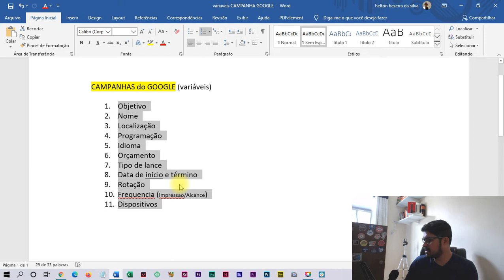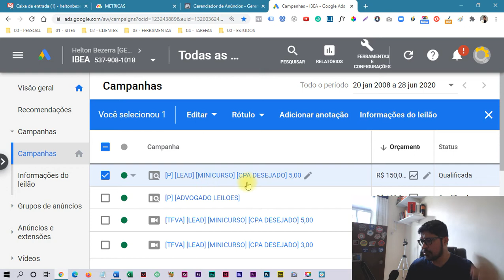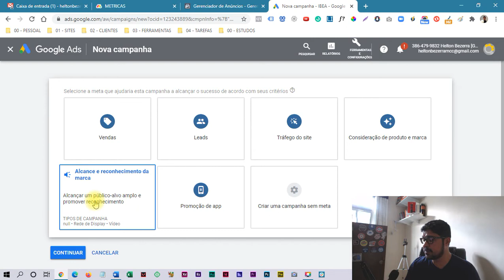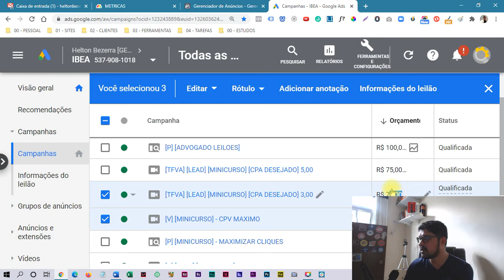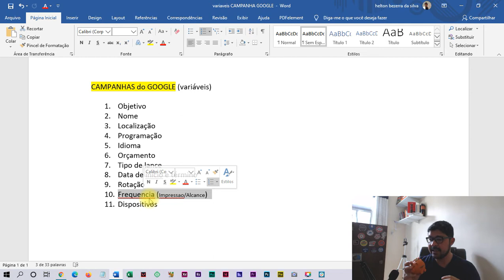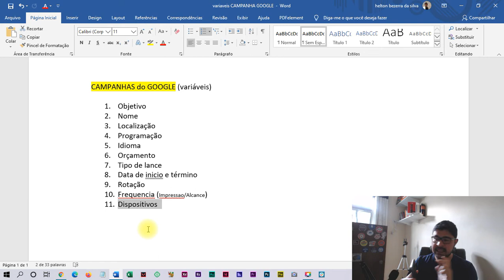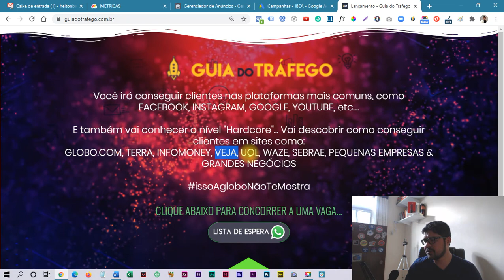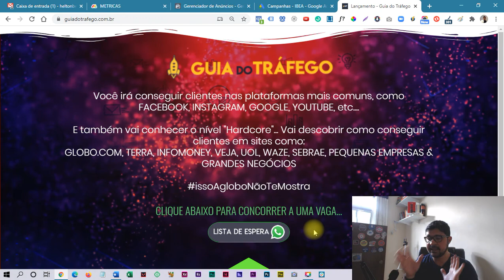⚠ CAMPANHAS do GOOGLE: Algumas VARIÁVEIS que Você Deve Prestar Atenção... ⚠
⚠ Quer usar o GOOGLE e YOUTUBE para conseguir clientes?
Crie CONTEÚDOS (artigos e vídeos) e também ANÚNCIOS no GOOGLE e YOUTUBE... [👌]
Aprenda o jeito certo de achar, alcançar e atrair clientes na internet usando “GOOGLE + YOUTUBE”.
Conheça o GUIA do TRÁFEGO, um incrível método que irá te mostrar como fazer vendas todos os dias usando os 2 maiores buscadores do planeta – Google e Youtube: